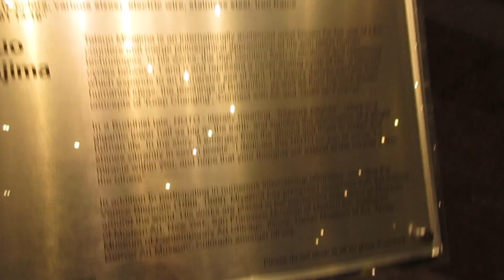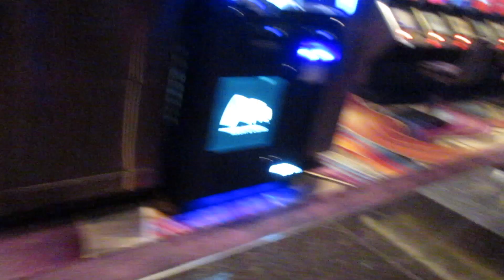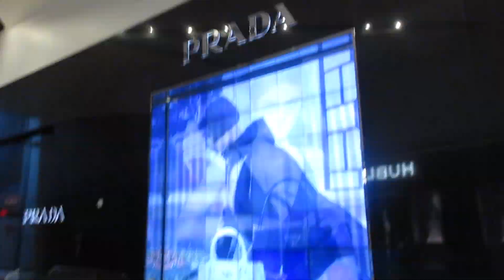Why I didn't finish Vlogmas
Hey! In this vlog, I tell you why I didn't finish vlogmas. I walk around the Aria & Cosmopolitan and go to dinner at STK